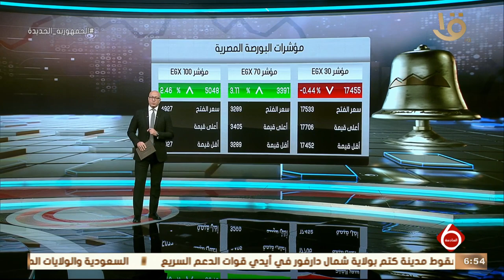نشرة السادسة | أخبار الاقتصاد.. مصر تواصل استقبال رؤوس الماشية المستوردة للعيد